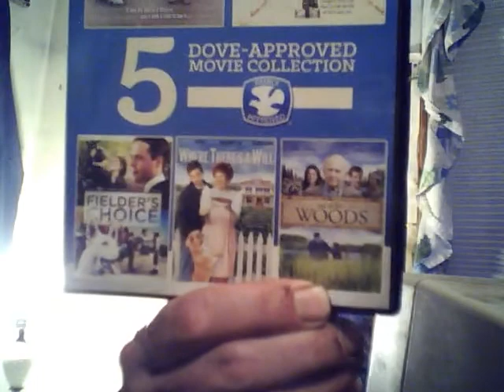Out of the woods - a getting back to nature movie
Edward Asner acts well.